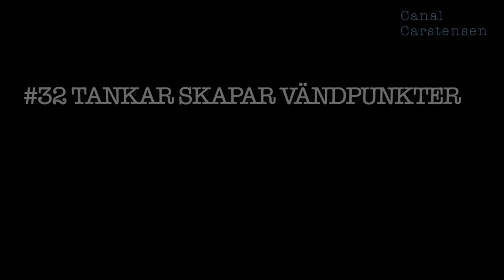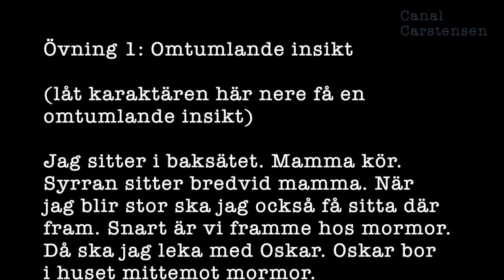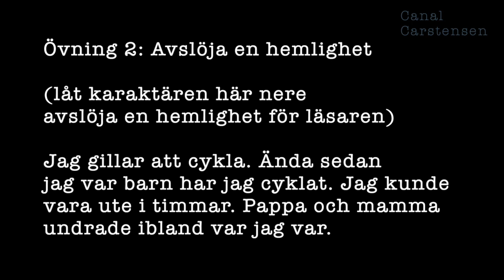Romanskrivarskolan #32: Tankar som skapar vändpunkter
Karaktärer som tänker behöver inte betyda långa, sega, introverta stycken – nej, det finns minst fem sorters tankar som tvärtom kan växla upp din berättelse, skapa vändpunkter och göra nytta för dramaturgin.

I det här klippet berättar jag om just dessa tankar, ger exempel och presenterar två övningar.